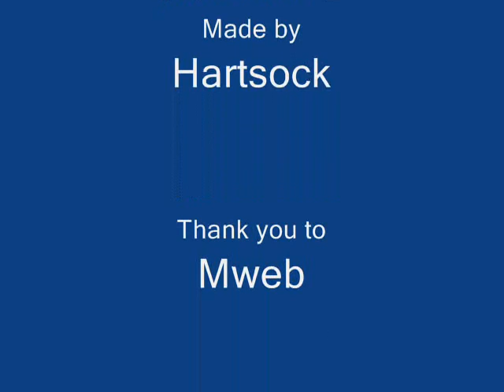Let's Play World Of Tanks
Yes that's right another let's play of World of tanks.